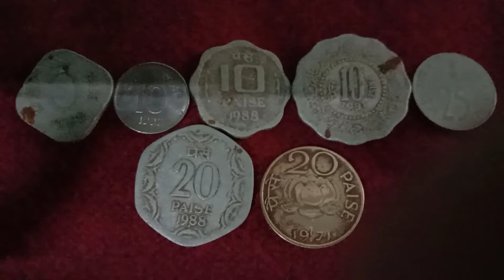DIDA NATI VLOGS#পুরাতন পয়সা#